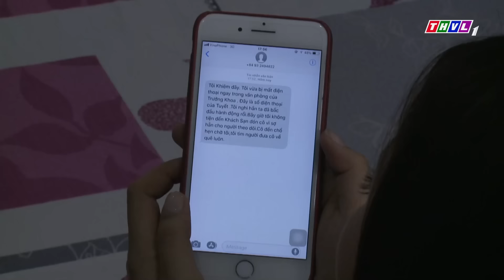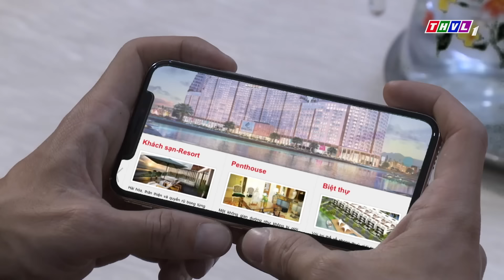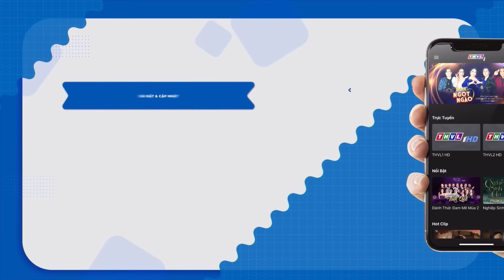NỬA ĐỜI CHỊU NHỤC | Phim Truyền Hình Việt Nam 2024